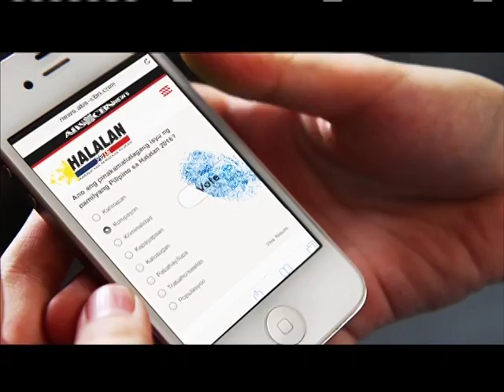Presidential Debate 2016 3rd Leg, Dagupan, Pangasinan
Presidential Debate 2016 3rd and Final Leg, held at Dagupan, Pangasinan (Part-1 of 7)

or Crypto Coins.ph Wallet :
(Bitcoin)
3AfMtcdaSer9ACGsC17u24xyjiG8mXJzsA

(Etherium)
0x4e601b4f4e09b0e6a2ca452ee1bef5d2e2fb2fc6

Ctto: